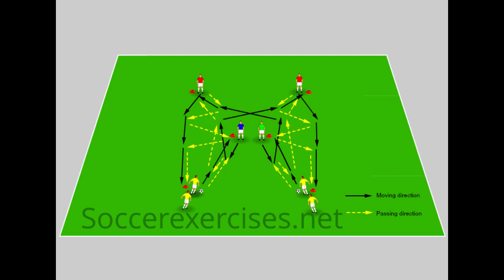Passing Pattern - Part 2 drill - Soccer Exercises #49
This week we will focus on Passing Pattern - Part 2 drill. with these soccer exercises it is important that each player gives a good pass. Due to the right pass the players will get in touch with each other so that the game and the match in the match are improved.

All exercises are created by team soccerexercises.